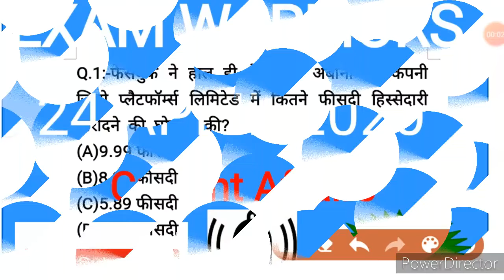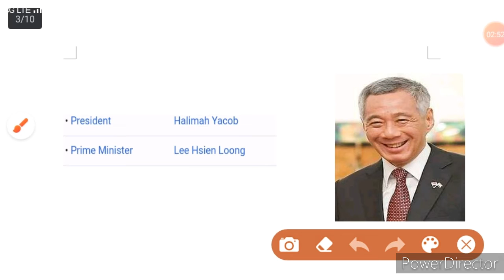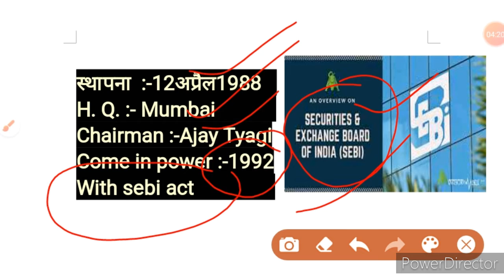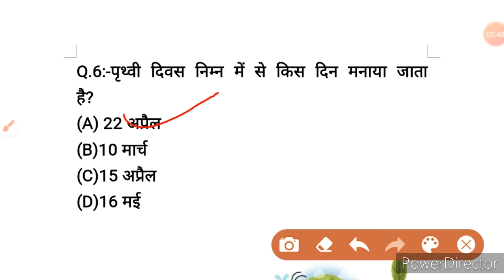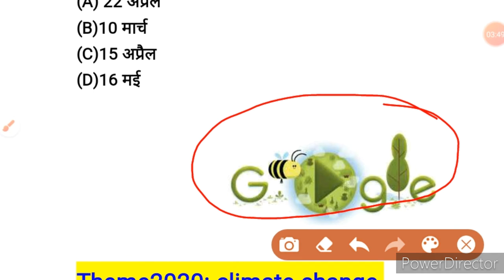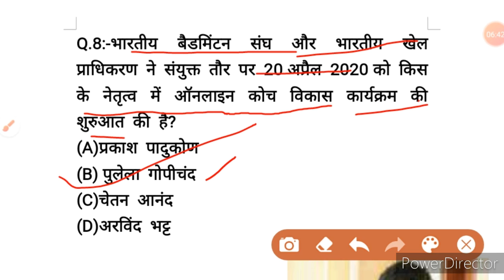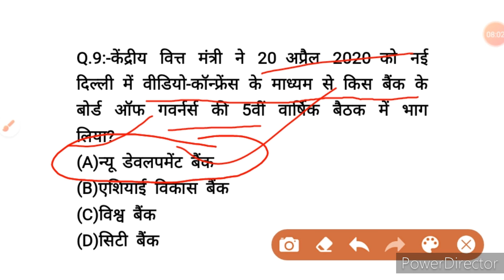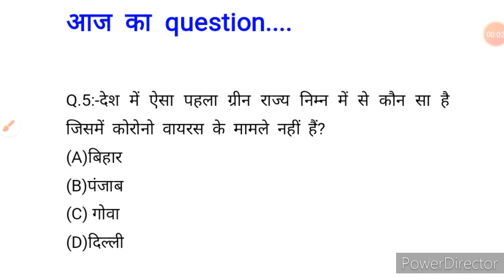EXAM WARRIORS #14//CURRENT AFFAIRS 24APRIL 2020